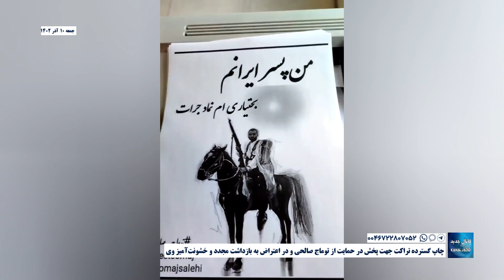چاپ گسترده تراکت جهت پخش در حمایت از توماج صالحی و در اعتراض به بازداشت مجدد و خشونت‌آمیز وی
جمعه ۱۰ آذر ۱۴۰۲